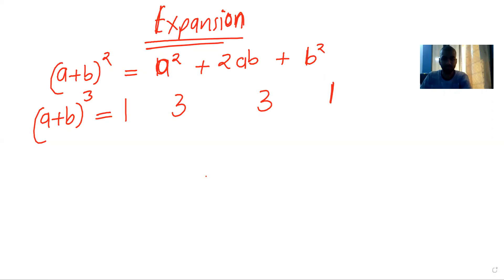MATHS FOUNDATION A 22 MAY 2021